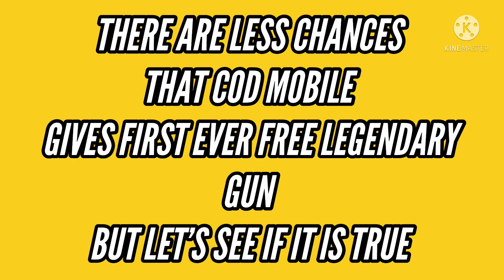FREE LEGENDARY GUN IN SEASON-7 COD MOBILE ?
Plzz Visit Channel For all awesome call off duty mobile videos.